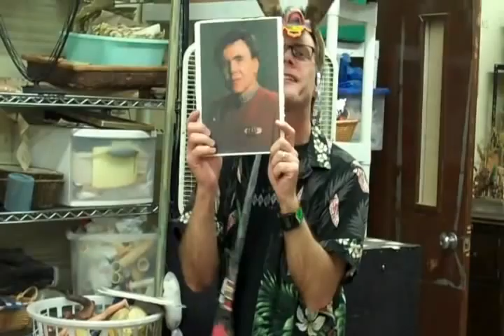Finding Funny- Compleat Wrks of Wllm Shkspr (Abridged)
Here is a preview of Southwest Shakespeare Company's production of Compleat Wrks of Wllm Shkspr (Abridged). Pete Good and Michael Bailey look for funny at Southwest Shakespeare's prop and scene shop.